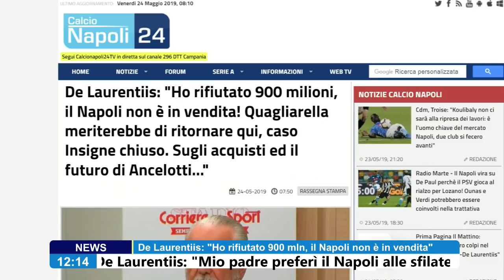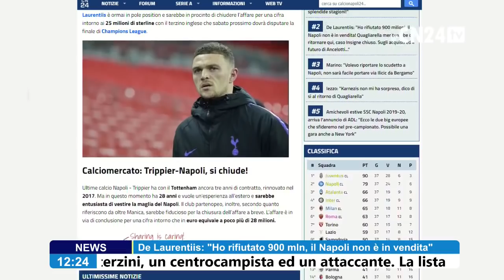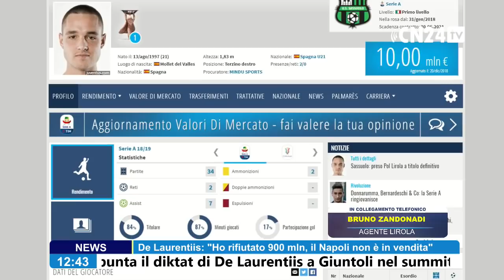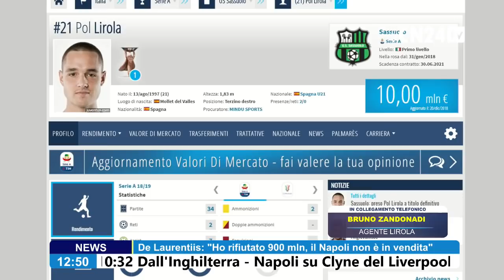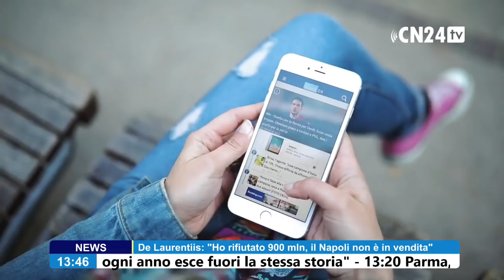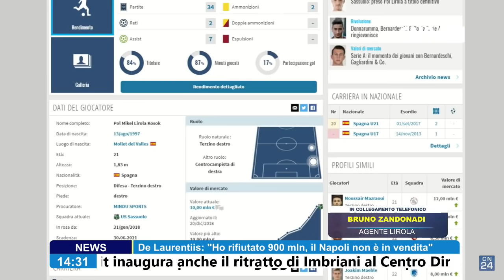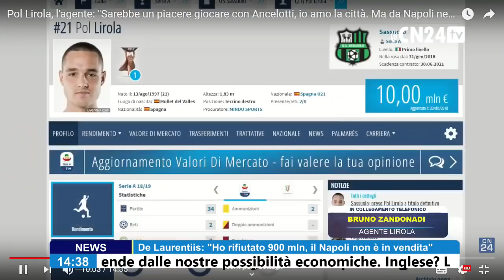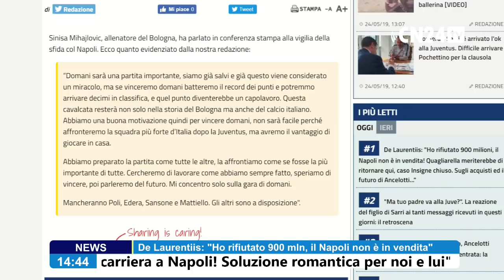CN24LIVE 24 Maggio 2019